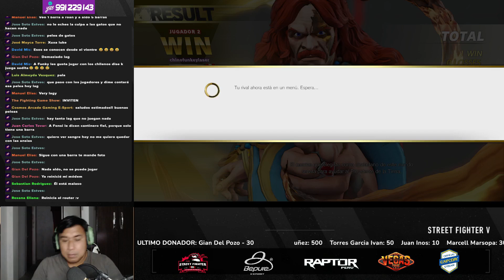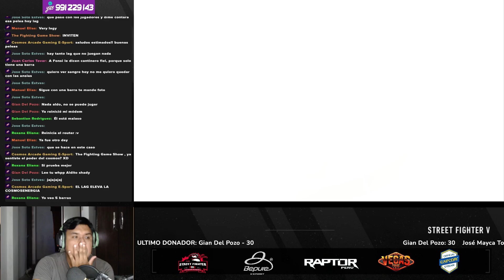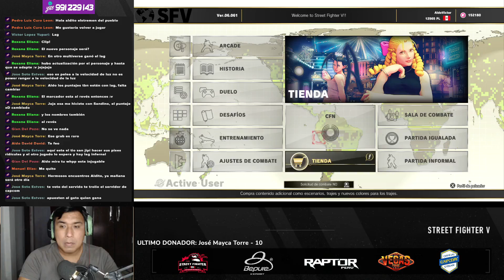ALDO PELIGRO VS RENZOES FT10